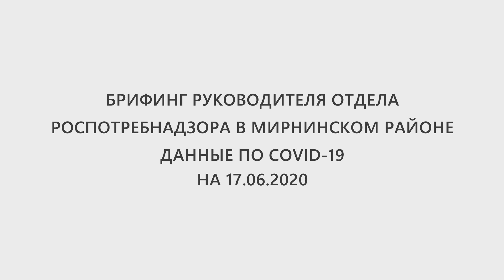Брифинг руководителя отдела Роспотребнадзора в Мирнинском районе. Данные по COVID-19 на 17.06.2020